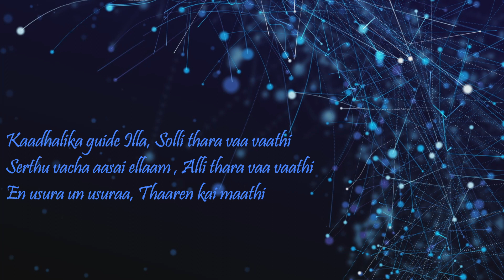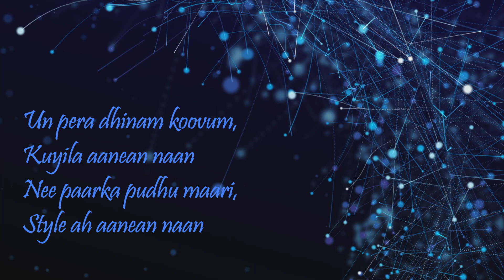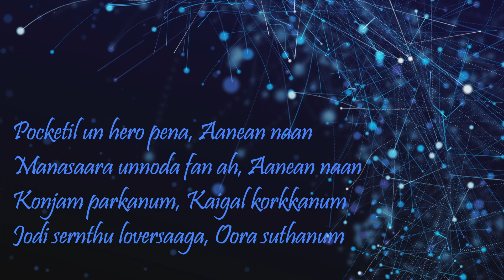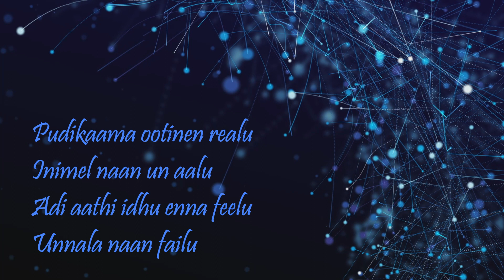Vaathi - Vaa Vaathi tamil song lyrics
This song is from the movie Vaathi written and directed by "Venky Atluri" starring the very famous 'Dhanush' and 'Samyukta'